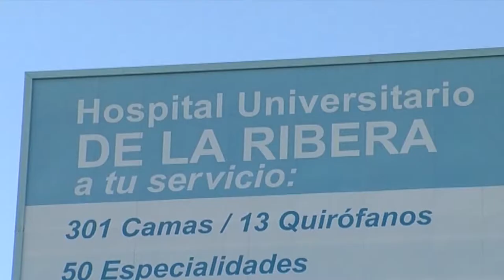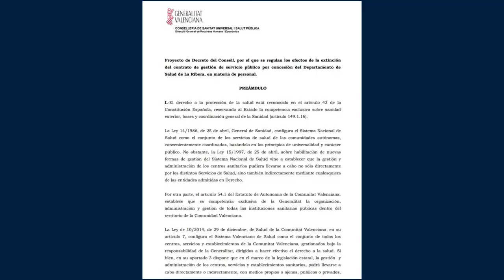La Ribera, a partir del 1 de abril | Cecova TV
El 1 de abril de 2018 es la fecha establecida para ejecutar la reversión al sistema público del Departamento de Salud de Alzira que atiende a una población actualmente de 256.000 personas. La consellera, Carmen Montón, ha asegurado que en plantilla de esta área sanitaria aumentará.